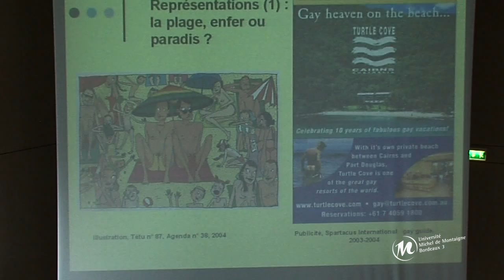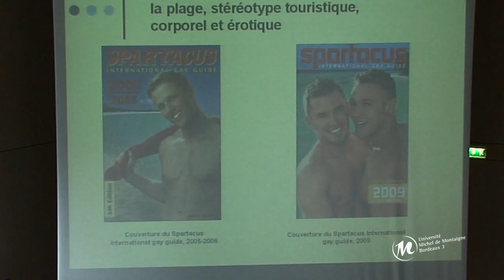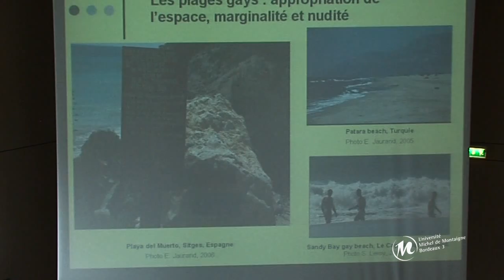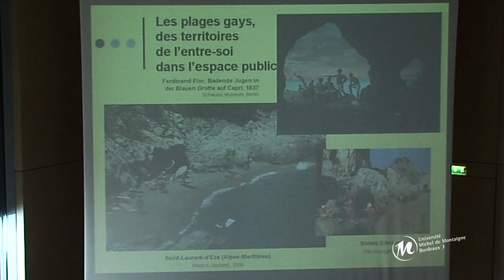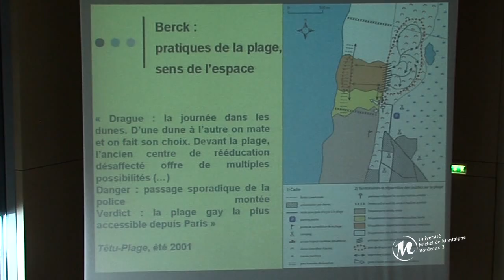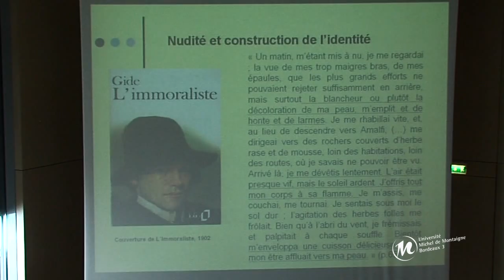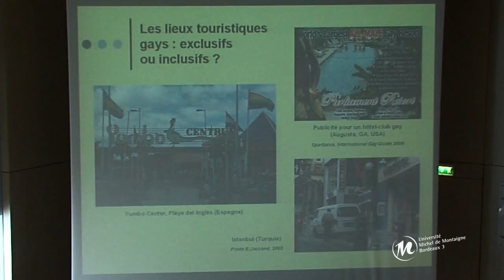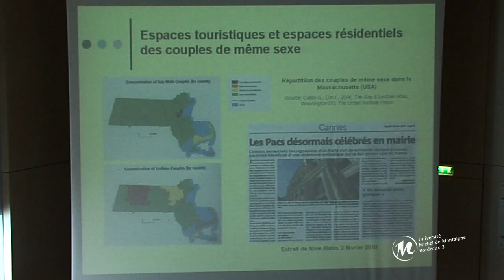Lutter contre les discriminations:migrations, mixité, loisirs - Emmanuel Jaurand